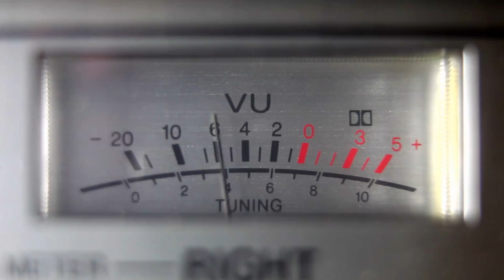carefree highway Gordon Lightfoot cover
Day 62 i Had  a wonderful day off. went to the gym for some cardio and came home and recorded this song then went to tavern n town for dinner with a couple of friends that are getting married soon.